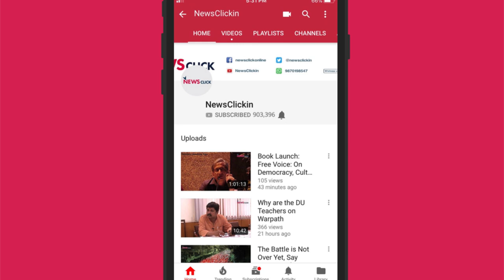इमरजेंसी : तब और अब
इमरजेंसी यानी आपातकाल स्वतंत्र भारत के इतिहास के काले दौर के तौर पर याद किया जाता है। 25 जून की आधी रात को तत्कालीन राष्ट्रपति फ़ख़रुद्दीन अली अहमद ने तत्कालीन प्रधानमंत्री इन्दिरा गांधी के नेतृत्व वाली सरकार की सिफारिश पर भारतीय संविधान के अनुच्छेद 352 के तहत देश में आपातकाल की घोषणा की थी। यह आपातकाल 26 जून 1975 से लेकर 21 मार्च 1977 तक रहा। आपातकाल में चुनाव स्थगित हो गए थे और तमाम तरह के नागरिक अधिकारों को कुचल दिया गया था। ये दौर तो बुरा था ही लेकिन तमाम राजनीतिक दल और नागरिक समाज आज लोकतंत्र को लेकर पहले से भी ज़्यादा चिंतित है। कई लोगों का मानना है कि देश में पिछले करीब 5 साल से एक अघोषित आपातकाल की स्थिति है, जो सन् 75 से भी ज्यादा ख़राब है। और इसका पूरी मजबूती से सामना करने की ज़रूरत है। इसी विषय पर हमने बात की न्यूज़क्लिक के एडिटर इन चीफ प्रबीर पुरकायस्थ से, जिन्होंने उस दौर को बेहद करीब से देखा था।